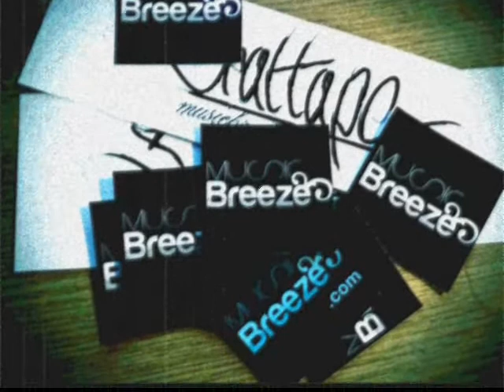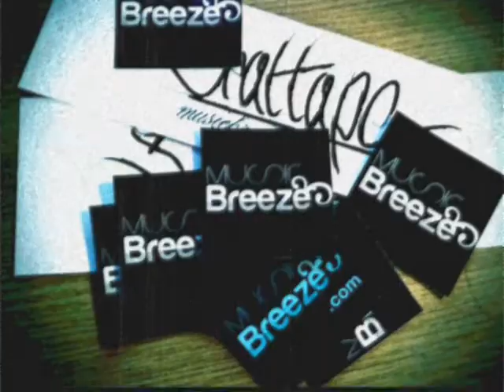01. FLOWIE - BAD AZZ (BEATTAPE musicbreeze.com)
BEATTAPE musicbreeze.com to 18 gorących instrumentali od jednych z najlepszych Producentów z Polski!

Ekskluzywnie wydana limitowana CD, która z pewnością może być ciekawym kąskiem dla kolekcjonerów.

Poza płytą obszerne informacje o każdym z Beatmakerów biorących udział w projekcie w postaci książeczki oraz vlepki jako bonus.

Lista gości:
1. FLOWIE - BAD AZZ
2. ŚLIMAK BEATS - 1000YARDS
3. WELON - LEFT COAST MUSIC
4. SHERLOCK - MORNING STAR
5. ZETENA - FRANCE
6. SODDY - BED TIME STORY
7. EL SHIWO - LA STORY
8. I'SCREAM - BURRR TRAP A HOLIC
9. POSZWIXXX - BIG EGO SNARE
10. ZBYLU - WITH YOU I'M BORN AGAIN
11. FLECZER - 2DA CLUBZ
12. ŻWIREK - FACTS OF LIFE
13. FREEZBEATZ - GET DOWN!
14. FABSTER - RIGHT NOW
15. $WIR - STREETS
16. DNA - THREE DAYS
17. URBAN - MONSTER

BONUS TRACK
18. L-PRO - IMAGINE THAT